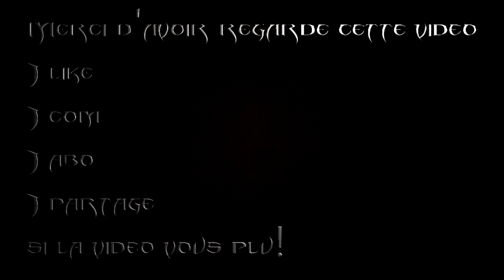Warface : cette map me soul !! ( mauvaise foi et rage avec LMG3 )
En compagnie des YOOL ( paye ton yool )

n'oublie pas la description c'est 50% de la video merci

1 like
1 commentaire
1 abo si tu en a envie

sa fais toujour plaisir